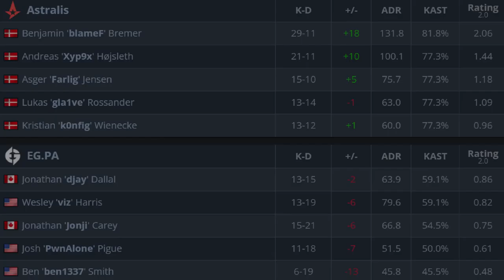CS:GO | Astralis vs EG | Pinnacle Cup | HighLights •